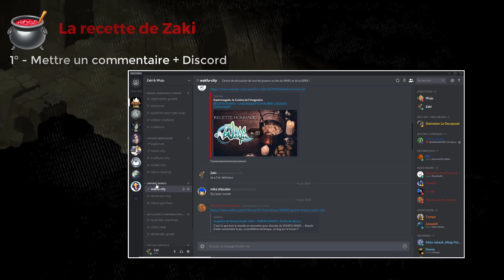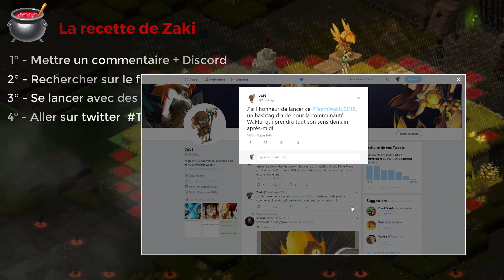WAKFU ► LE MONOCOMPTE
●• Déplie s'il te plait, arrête d'avoir la flemme de cliqué 😟 ●•

Merci BG t'assure, si tu ne veut loupé aucune nouvelle vidéo a l'avenir, assure toi de me retrouver sur Twitter et bien entendu ici même en activant les notifications, je compte sur toi pour être le premier a lâché ton commentaire sur la prochaine vidéo !

Bon c'est rien mais en contrepartie tu pourra avoir des petites émoticônes sympas !

●•  Crédits ●•
Toutes les images/extraits sont la propriété d'Ankama.
Société de production : Ankama